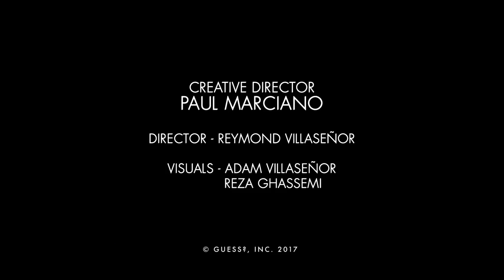West Coast Winter Trip Extended Cut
We're dreaming of a West Coast Winter. This holiday season, we invited our GUESSGirls (and guy!) to La Serena Villas in Palm Springs for a festive week full of presents, palm trees and puppies. Now that's a GUESSHoliday.

Share the LoveGUESS by following everyone who joined us

Yovanna Ventura - @Yoventura
Liane V - @LianeV
Don Benjamin - @ItsDonBenjamin
Elizabeth Turner - @ElizabethTurner
Christen Harper - @ChristenHarper
Kara Del Toro - @KaraDelToro
Joy Corrigan - @JoyCorrigan
Natalie Pack - @NataliePack
Rachel Mortenson - @RachelMortenson
Simone Holtznagel - @Moann
Xian Mikol - @XizzleBizzle